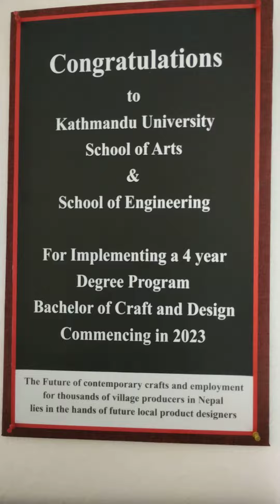स्थानीय कलाको प्रदर्शनी - सिद्धार्थ आर्ट ग्यालरीमा !!!